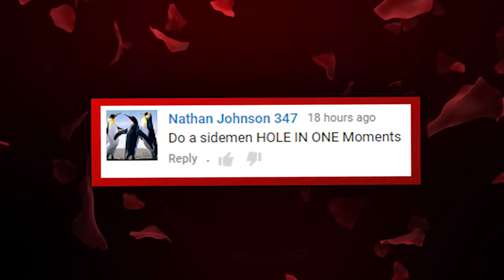SIDEMEN HOLE IN ONES!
What is going on guys!? Welcome to another video, hope you're all enjoying the start of your weekend, we're back with Hole in Ones! First of all before I say anything else, yes your favourite clip might not be in this video and I know I always say this but I will be making a part two soon... I promise! ... I hope..

Also I know for some of you, you will be thinking 'Why is the video only 10 minutes long?' usually when I upload longer videos, the comments are usually just filled with "AD REVENUE!!!" so I try and cut them down a bit so people wont be as triggered.

Last but not least, I hope you guys will enjoy the video, if we could smash 650 likes on this one that would be epic!

Also, if you're reading this, throw a HolyJuan in the comments below! [If you know, you know].